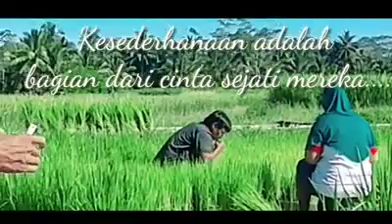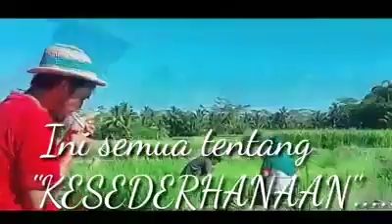Ngelinting Kehidupan || Mas Tri The Series